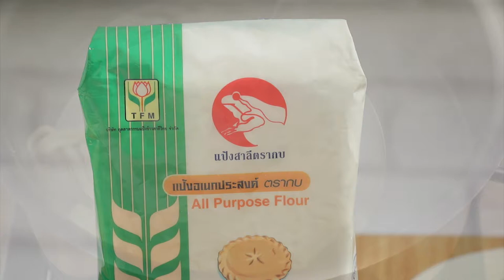สาระความรู้ “การทำบะหมี่ไข่แบบโฮมเมด" ทำง่ายๆ สไตล์ อ.ยิ่งศักดิ์